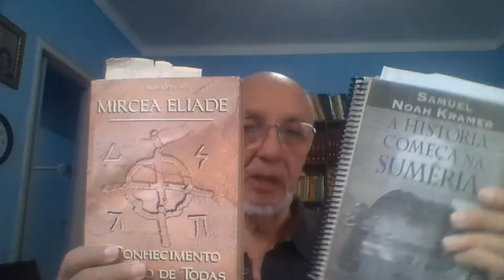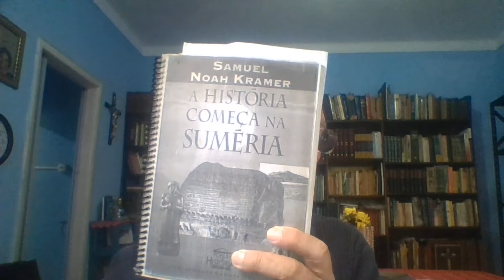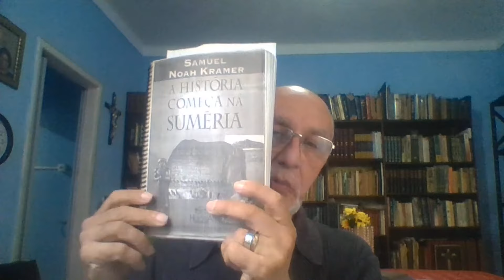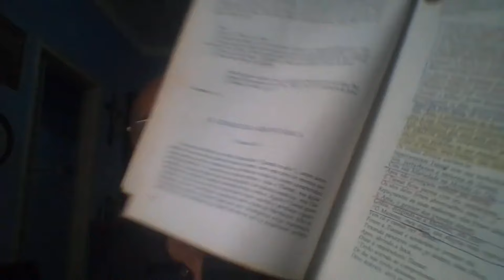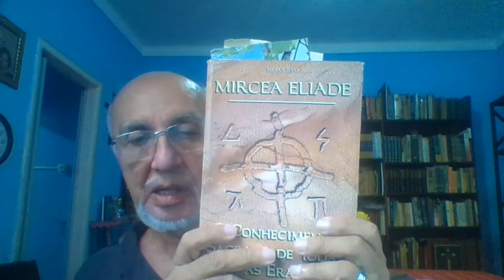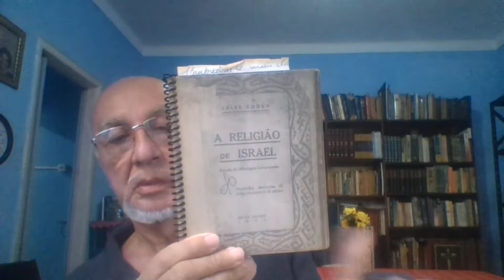ESTE ÉPICO ENCERRA O TEMA SUMÉRIA l Resumo da História Judaica #9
O PANTEÃO SUMÉRIO
HISTÓRIA DOS JUDEUS – ISAAC IZECKSOHN
PERÍODO LENDÁRIO – 9
O PANTEÃO DO PROFESSOR DR. NOAH KRAMER DEIXA CLARO QUE NÃO TEM A VERDADEIRA ORIGEM DOS DEUSES SUMÉRIOS.   DE FATO, DIZ KRAMER: “ESTE MAR PRIMORIAL É A DEUSA NAMMU, DESIGNADA COMO “A ORIGEM DO CÉU E DA TERRA. CÉU E TERRA, ERAM CONCEBIDOS COMO TENDO SIDO CRIADOS PELO MAR PRIMORDIAL, A DEUSA NAMU. KRAMER DÁ O NOME DOS 7 DEUSES  MAIORES, OS “DANGIR”, COMO JÁ VIMOS NO VÍDEO ANTERIOR : ”: 1) NAMMU = O MAR PRIMORDIAL, AS ÁGUAS; 2) ) AN OU ANU = DEUS DO CÉU;3) ANLIL (OU ENLIL) = DEUS DO AR OU DA ATMOSFERA; 4)KI (OU ENKI) = DEUS DA TERRA; 5) SIN (OU NANA) = DEUS DA LUA (FILHOS DE ENLIL COM NAMMU, A ESPOSA DE SEU PAI ‘ANU’); 6) UTU = O DEUS DO SOL; 7) INNANNA = DEUSA DA FERTILIDADE.
TUDO COMEÇA, COMO NA BÍBLIA, COM AS ÁGUAS PRIMORDIAIS:  Vemos no primeiro dia que o Espírito de Deus pairava sobre as águas  (Gn 1, 1-2) . O RELATO BÍBLICO É IGUAL AO SUMÉRIO: NO PRINCÍPIO HAVIA AS ÁGUAS.

NO POEMA “ENUMA ELISH, OS DEUSES PRIMORDIAIS EXISTIAM. VEJAMOS, AGORA, AS DIVINDIADES PRIMORDIAIS TAL COMO ESTÃO NO “ENUMA ELISH” : 1) APSU = AS ÁGUAS DOCES; 2) MUMMU-TIAMAT = AS ÁGUAS SALGADAS; 3) LAHMU E LAHAMU = CASAL DE DEUSES SUCESSORES DAS ‘DIVINDADES PRIMORDIAIS’; 4) ANSHAR E KISHAR = SUCESSORES DO CASAL ANTERIOR.
HÁ, PORTANTO, QUATRO DIVINDADES PRIMORDIAIS QUE PRECEDEM “NAMU”, A DEUSA-MÃE, ÁGUAS GERADORAS DE TODOS OS DEUSES A PARTIR DE ‘ANU’, MAS AQUI ESTA DEUSA NÃO É CITADA.
A REBELIÃO DAS DIVINDADES PRIMORDIAIS
EM DETERMINADO MOMENTO, TIAMAT E APSU DECIDEM RETOMAR A SOBERANIA SOBRE SEUS FILHOS. É AÍ QUE SURGIRÁ O DEUS MARDUK.
“A GERAÇÃO DOS “DANGIR” DEVERÁ SER MORTA”, É O QUE DECIDEM APSU E TIAMAT.
NO ENTANTO, ENKI (O MESMO EA) MATA APSU.

TIAMAT É MAIS FORTE DO QUE O SEU ESPOSO E EA (ENKI) TEME LUTAR COM ELA. PORÉM, SUGERE AOS “DANGIR” QUE SEU FILHO “MARDUK” PODERÁ REALIZAR TAL PROEZA.
CONVOCADO PELOS “DANGIR”, “MARDUK”  ACEITA O DESAFIO DE MATAR TIAMAT. PARA ISTO ELE TEM UM PODEROSO ARCO E FLECHA:

AQUI COMEÇA O COMBATE. TIAMAT LUTA COM MARDUK, PORÉM ESTE DEUS USA O “VENTO (OU ESPÍRITO) DO MAL, “IMHULU” (O “OMULU” DOS TERREIROS DE HOJE) PARA ENTRAR PELA BOCA DA VELHA “TIAMAT”. FEITO ISTO, A BOCA ESCANCARADA DA DEUSA-MÃE PRIMORDIAL DEIXA VER SEU ESTÔMAGO E “MARDUK” LANÇA SUA FLECHA MORTAL.
“TIAMAT”, HORRORIZADA, PASMA DE MEDO:

SEGUE-A SEU CAPITÃO,  O DEMÔNIO “KINGU”, O QUAL É APRISIONADO POR “MARDUK”.  AQUI HÁ UMA METAMORFOSE : TIAMAT MUDA SEU ASPECTO DE ÁGUA E SE  TRANSFORMA EM UM DRAGÃO. SEUCAPITAO, KINGU, ESTÁ AO SEU LADO. KINGU É APRISIONADO E
AMBOS SÃO MORTOS POR MARDUK

ESTÁ  FINDO O PERIGO. OS “DANGIR” PROCLAMAM “MARDUK” SEU SOBERANO E LHE DÃO A FAMOSA CIDADE DE BABILÔNIA, NA QUAL ELE TEM SEU TEMPLO ONDE É ADORADO:

ESTA É A MAIS FAMOSA EPOPÉIA DOS SUMÉRIOS.